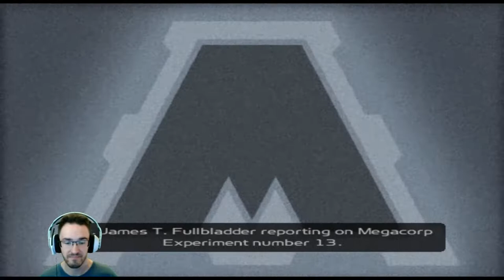Factory of The Experiment l Ratchet & Clank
Ratchet & Clank discover where "the experiment" came from and find out a chilling flaw, 'the experiment" EATS IT'S HANDLERS!

Welcome to the Russ Robo Channel. I upload let's Play, vlogs, and L.A.R.P content.